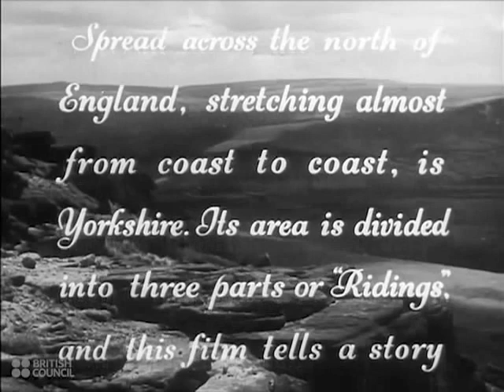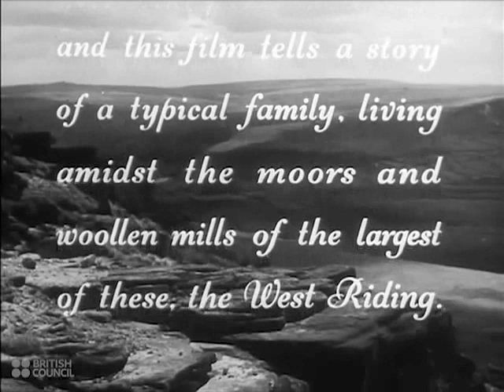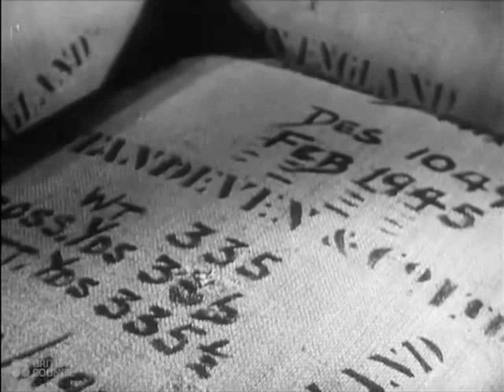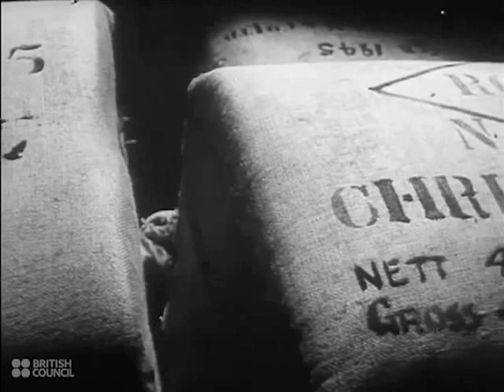We of the West Riding - 1945 British Council Film Collection - CharlieDeanArchives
'We of the West Riding' shows the daily life of a large family in Yorkshire - their work at the textile mills and their varied leisure pursuits.

Trivia:
The Sykes family was largely played by members of the Coldwell family. Five of the eight children, however, were away at war at the time of filming, and so members of the local amateur dramatics group the Halifax Thespians (also seen in the film) played the absent family members.

Novelist Phyllis Bentley (who wrote the script for We of the West Riding) was, at the time of filming, the president of the Halifax Thespians, whose production of The Importance of Being Earnest can be seen in the film.

The Hallelujah Chorus at the end of We of the West Riding is sung by the Huddersfield Choral Society and the Holme Valley Male Choir, the former of which went on to record Handel's Messiah in 1946. The Black Dyke Mills Band is also seen performing.